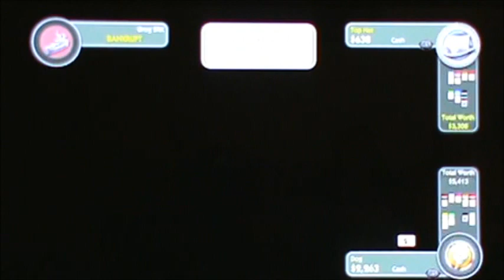Monopoly Streets 12/30/11 part 20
Every once in a while we get the itch to play some Monopoly. A while ago I decided to buy Monopoly Streets for the 360 not knowing that there was another version and in an attempt for us to play Monopoly on a current gen console without having to hooking up the SNES and here it is!